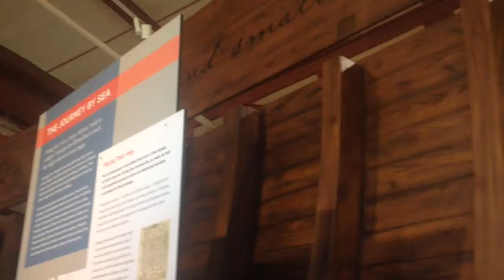New York City Escape: Statue of Liberty